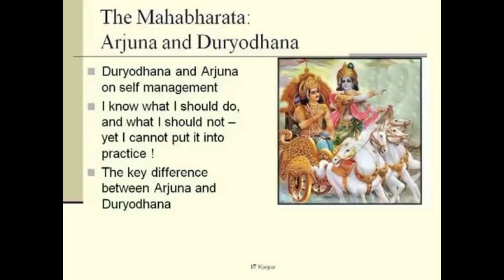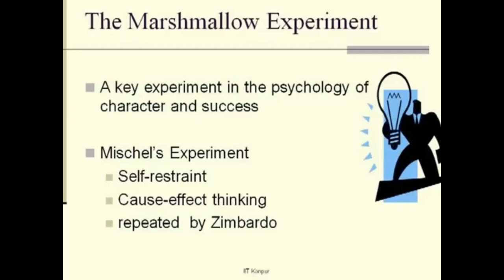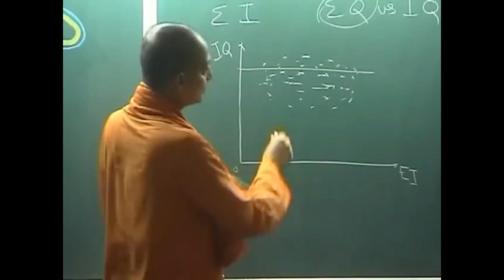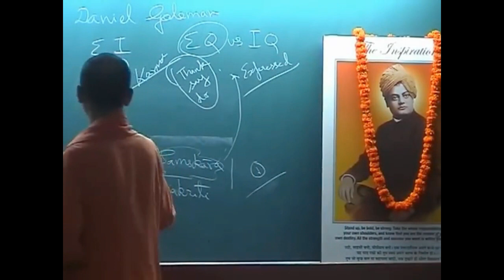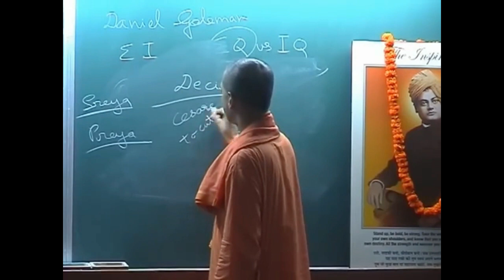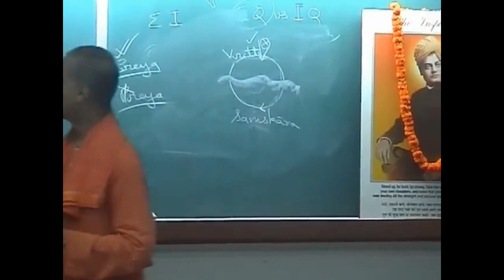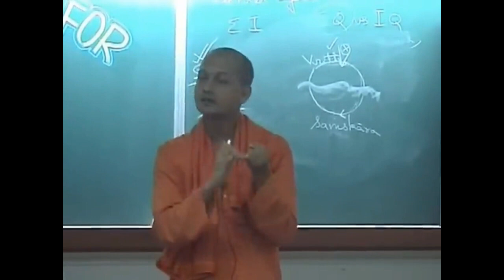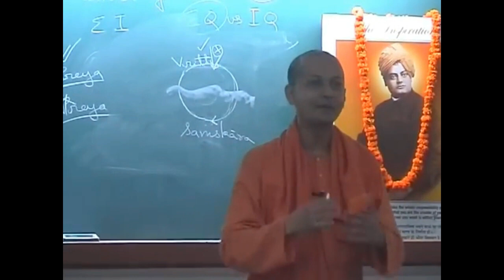The Best Insight from Bhagavad Gita | Swami Sarvapriyananda on Bhagavad Gita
Swami Sarvapriyananda is a Hindu monk belonging to the Ramakrishna Order. He is the current resident Swami and head of the Vedanta Society of New York, a position he has been serving since January 2017. Swami Sarvapriyananda was born in Kolkata and grew up in Bhubhaneshwar in the Indian state of Odisha to a pious Bengali family. From childhood onwards, he was inclined towards spirituality and was inspired by the lives of Sri Ramakrishna and Swami Vivekananda. His family was also devoutly religious. His parents and grandparents were initiated devotees in the Ramakrishna Order tradition.